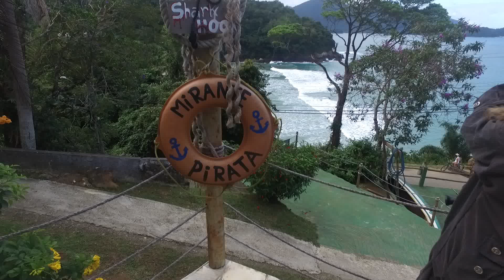Jack Sparrow - Piratas do Caribe no Mirante do Pirata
Jack Sparrow no Mirante do Pirata, navegando em águas de Ubatuba.